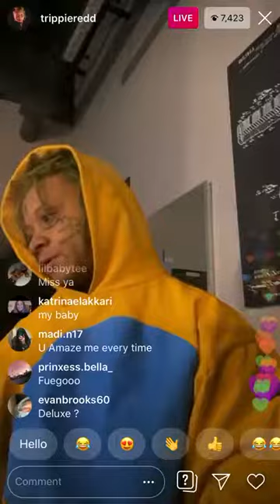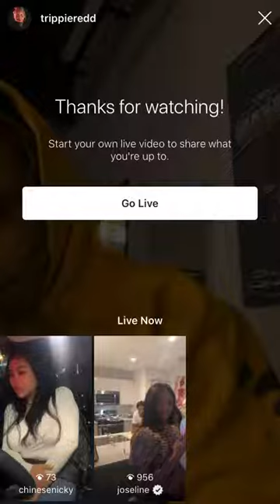Trippie Redd Sad On IG Live!!! And diss NBA youngboy